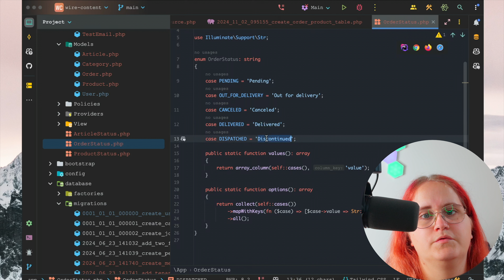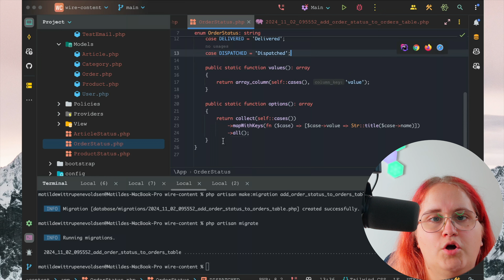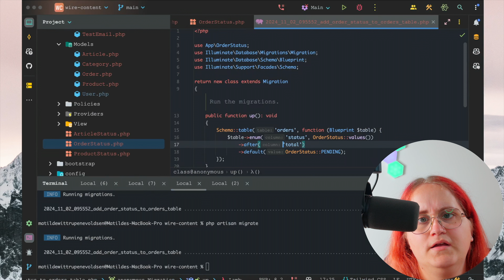Let's build a CMS with Filament 3 and Laravel 11 | #37 - Orders Product Table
In this course we will be building a content management system (CMS) using Filament 3 and Laravel 11. Outside the admin panel we will use mary-ui to ensure a beautiful UI. This course will be package-development focused.

About me:
Hello, I'm Matilde I'm a web developer making daily content related to web development. I also spent a great deal of time on medium to write text content related to programming. I'm from Denmark but I've relocated to London.

Some of the main topics you will see to be covered on this channel is ReactJS, Laravel, SCSS and just basic tutorials in programming. My goal is to help you advance your coding skills and in case you have a code issue related to Laravel, ReactJS or similar please email me or comment on my videos to help me. I'm also creating series sometimes where I'll build teach a full free course in relation to programming or for example how to build a blog which is on my channel.

Equipment:
Laptop: Macbook Pro M (series)
Microphone: Blue Yeti
Desk (height adjustable)
Belkin Mac mount
Chapters
0:01 - Introduction
3:14 - Sponsorship
4:15 - Setting up carousel
5:30 - Adding carousel to view